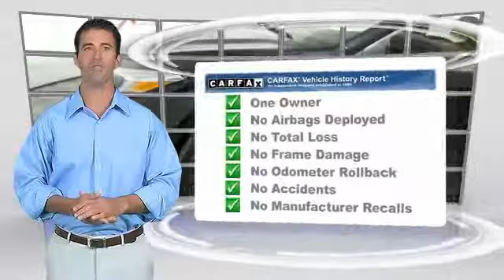2014 Toyota Avalon Hybrid Louisville KY T39680A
2014 Toyota Avalon Hybrid Limited

Oxmoor Toyota
8003 Shelbyville Road Louisville